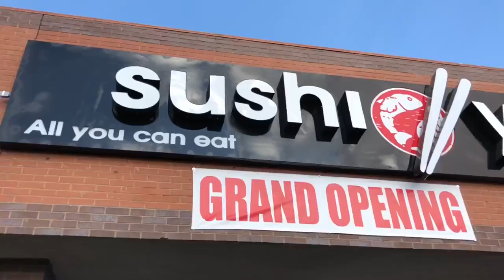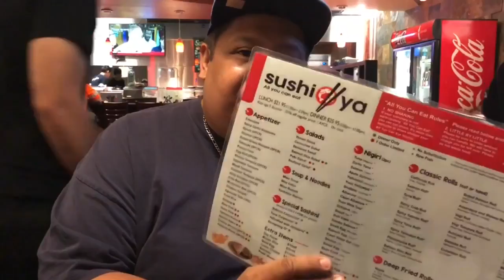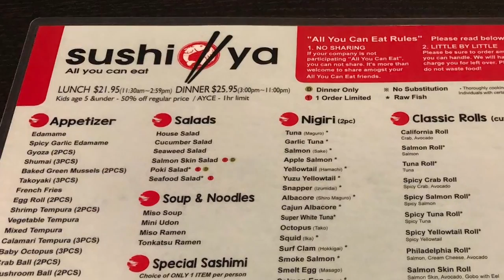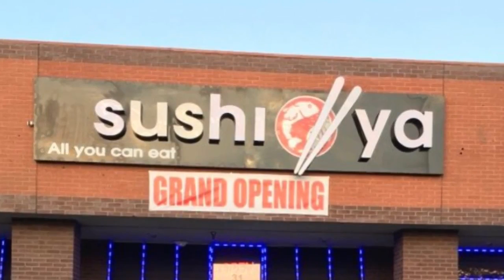Sushi Ya!!! My 1st Food Vlog Review